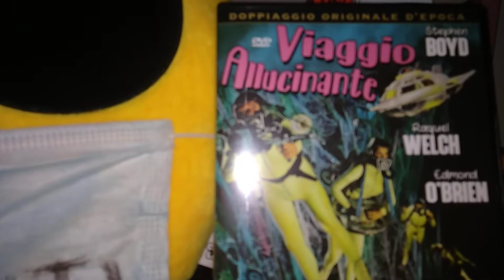VIAGGIO ALLUCINANTE recensione veloce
voto 7.
ma resta un film parecchio lento..
asfissiante...

link amazon prime